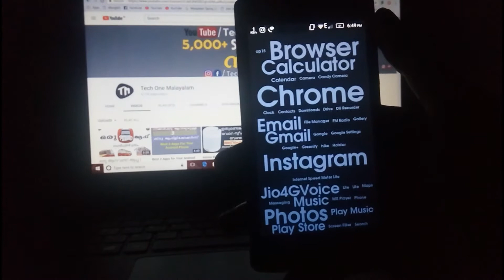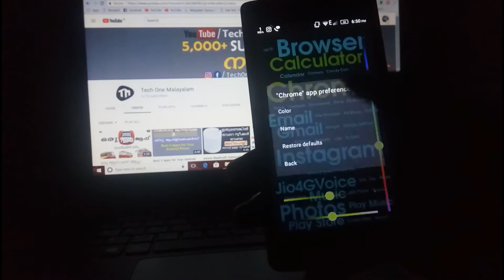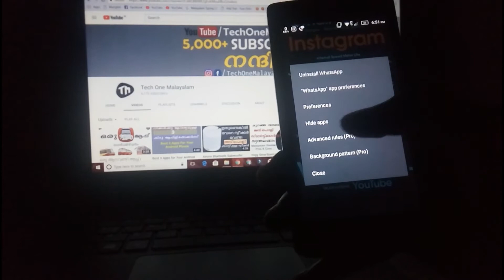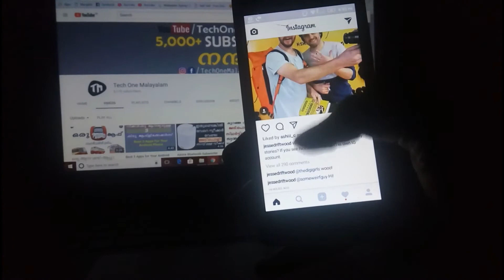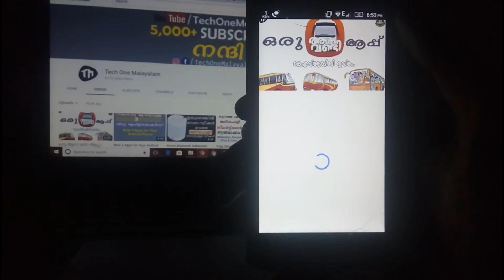വെറും 346KB സൈസ് ഉള്ള ഒരു കിടു Launcher | Tech One Malayalam Video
Playlists of Tech One Malayalam👇
2. App reviews in malayalam
5. Tech One Malayalam Live
6. Whatsapp tips and tricks